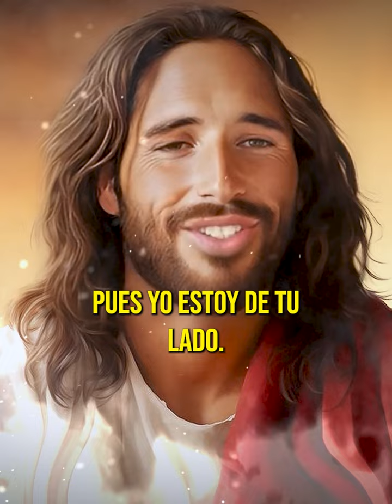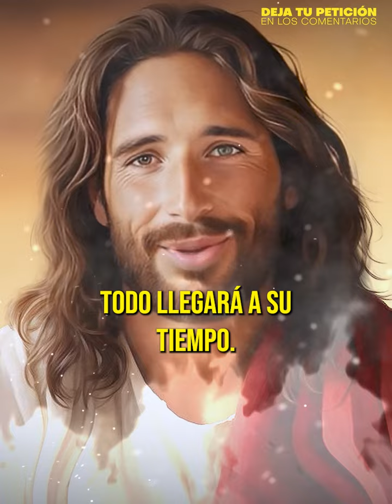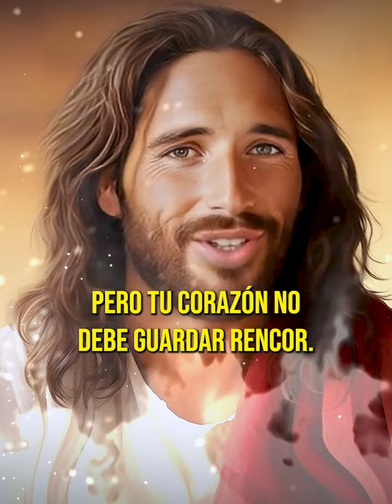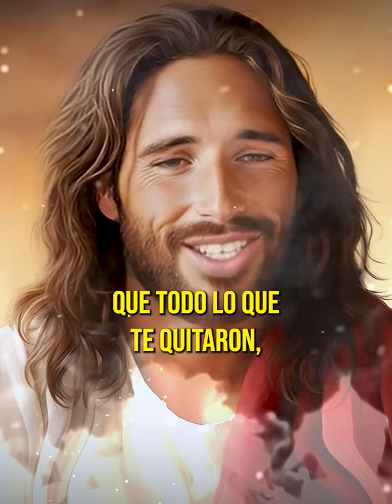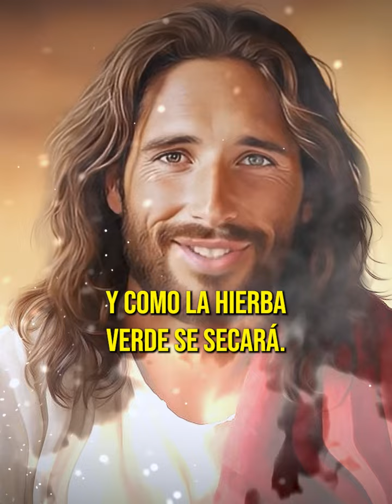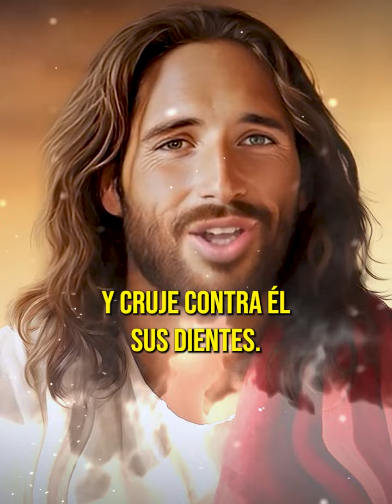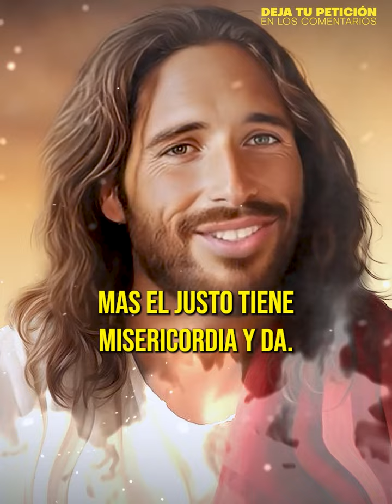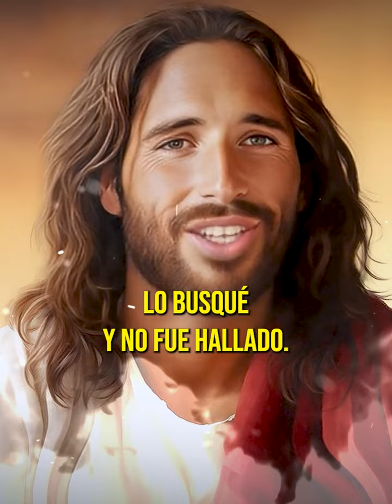Dios te dice hoy: Sigue Confiando en Mis Promesas Todo Llegará A su Tiempo!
🌟🙏 ¡CONFÍA EN SUS PROMESAS! Dios te dice hoy: Sigue Confiando en Mis Promesas Todo Llegará A su Tiempo! ⏳
💖 Permíteme ser tu roca en tiempos de espera. Confía en que cada promesa que he hecho se cumplirá en el momento perfecto.

¡Que tu fe se fortalezca mientras esperas con paciencia y confianza en mi plan divino para ti! ✨